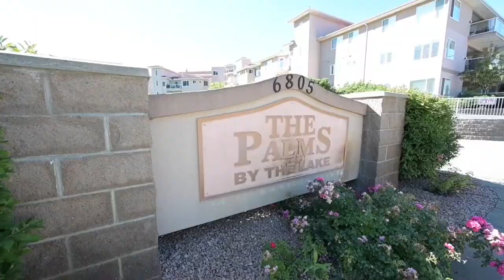Super Cute and Charming Condo at "The Palms by the Lake" in Osoyoos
Thinking of moving to Osoyoos, the sunniest place of the Okanagan, the warmest place in Canada? Dive into "The Palms by the Lake" with this amazing deal! Step into this sunny southeast-facing condo, boasting a spacious 1 bedroom plus a versatile den/office – perfect for your home office or a cozy reading nook. With a large bathroom and a convenient laundry room, this condo has everything you need. Sip your morning coffee or have a BBQ on your covered balcony, offering great mountain views. Love amenities? "The Palms" has got you covered! Dive into the outdoor swimming pool, host game nights in the banquet/games room, tinker away in the workshop, and store your extras in your own storage locker. And with heated, secure underground parking, winter won't slow you down! Best of all, you're just across the street from one of the most popular sandy beaches of Osoyoos Lake and scenic Cottonwood Park. Don't let this gem slip away – seize the opportunity to call this beautiful condo your new home! Priced to sell!